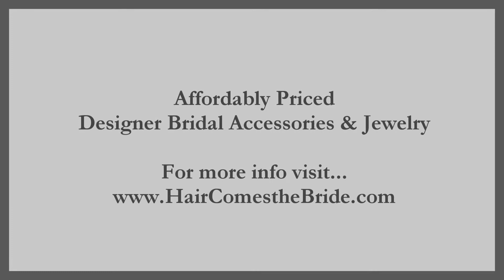Small Tropical Orchid Flower Hair Pin by Hair Comes the Bride - Whitney in Green